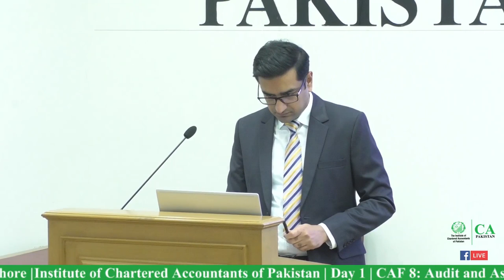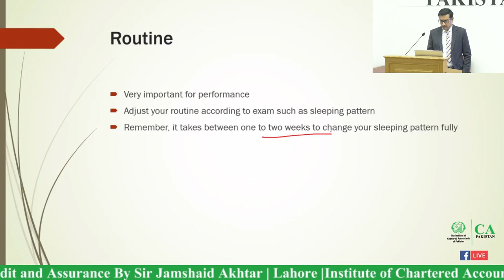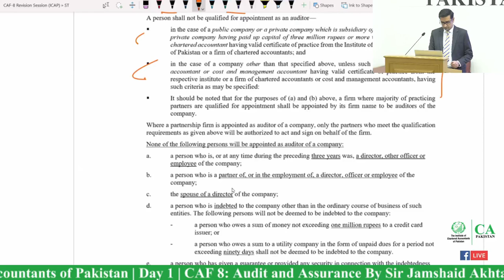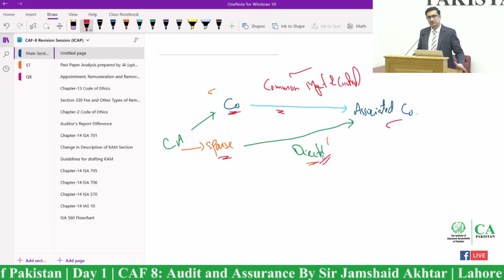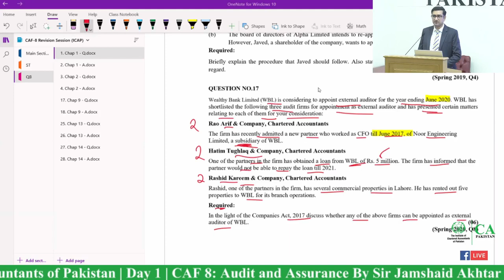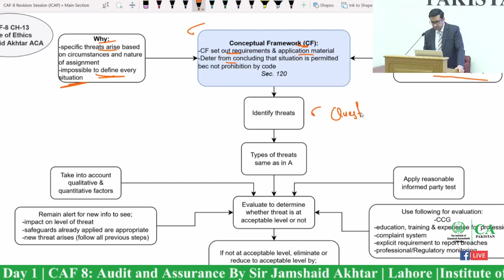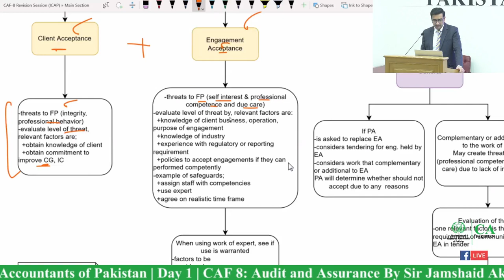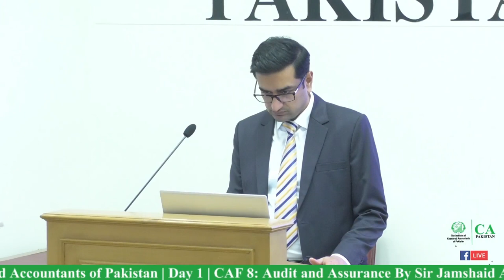CAF 8 Audit and Assurance Lecture By Jamshaid Akhtar ICAP 2023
CAF 8 AUDIT AND ASSURANCE LECTURE By Jamshaid Akhtar by ICAP Spring 2023 Day-1

Audit and assurance Caf 8 lecture By Jamshaid Akhtar ICAP exam focused revision classes for autumn 2022 attempt. CAF 8 audit and assurance revision class by Sir Nosherwan Khawaja. caf 8 audit class march 2023.

(ALL ICAP LECTURES ARE UPLOADED)

 please don't download it watch it online (other wise it will bad affect my channel)

CAF 2 TAX PRACTICES COMPLETE REVISION SESSION

CAF 4 BUSINESS LAW BY SIR ZAHID QAVI
(( CPAF 1 to CFAP 6 )) all subjects revision